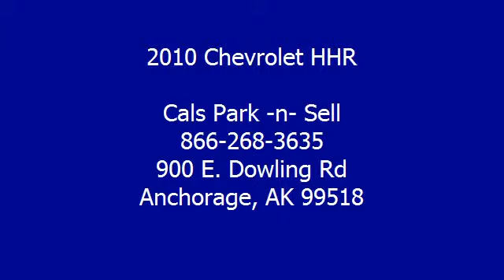2010 Chevrolet HHR - Cals Park -n- Sell - Anchorage, AK 99518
900 E. Dowling Rd

For Sale: 2010 Chevrolet HHR
VIN: 3GNBABDB1AS542710
Engine: 2.2-Liter 4-Cylinder 155HP
Drivetrain:
Transmission: N/A
Mileage: 17,401
Color: RED (exterior)  (interior)

Features:
2010 Chevrolet HHR S U V. This vehicle features the following equipment: N/A, 2.2-Liter 4-Cylinder 155HP, Air Conditioning, Cruise Control, Keyless Remote, Power Door Locks, Power Mirrors, Power Windows, Rear Window Defroster, Tilt Steering Column, Daytime Running Lights, Tire Pressure Monitor, Traction Control